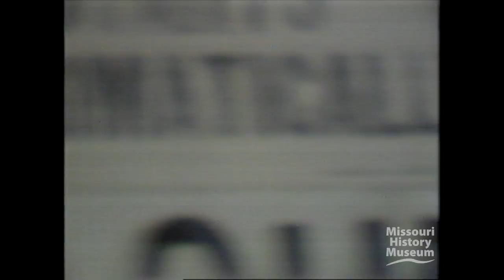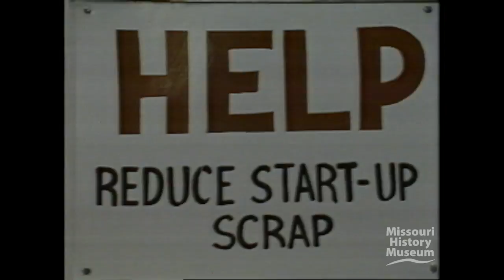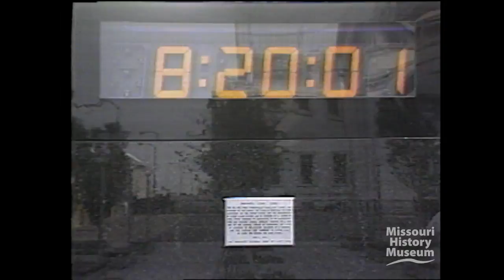Jean Shepherd Strikes Again!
Produced in 1981. Jean Shepherd Strikes Again! is a variety program hosted by the well-known American humorist. In this program Shepherd discusses licorice, driving in St. Louis and fishing the Mississippi. Four of Shepherd’s short stories were used as the basis for the 1983 movie A Christmas Story which Shepherd also narrated.
mhm:id=M27310